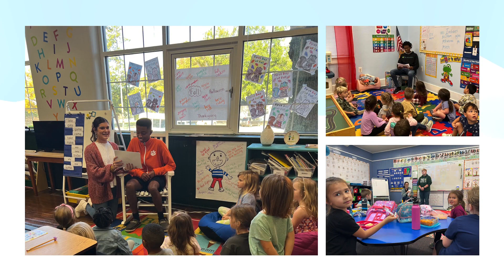Mr. Harrelson at Thomas Sumter Academy 2021-2023